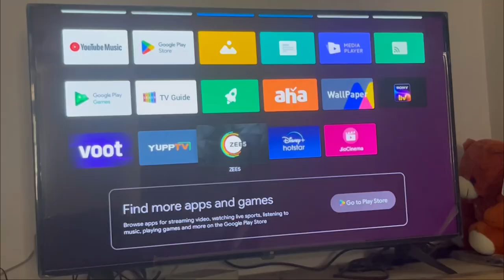Office Party Preparations💃🏼 || DIML || Telugu Vlogs